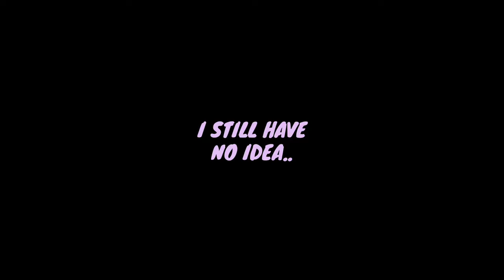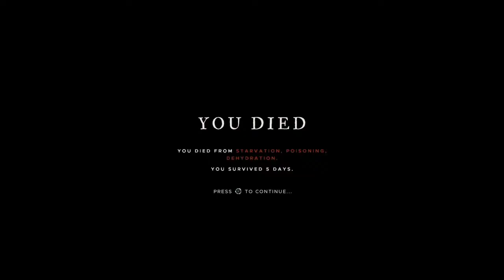Stranded Deep but I have no idea what I'm doing...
IM PLAYING STRANDED DEEP!!!
FRIENDS IN THE VIDEO:
Like what you see? Why not add the playlist to your favourites so you can keep updated on all the new episodes of this series!